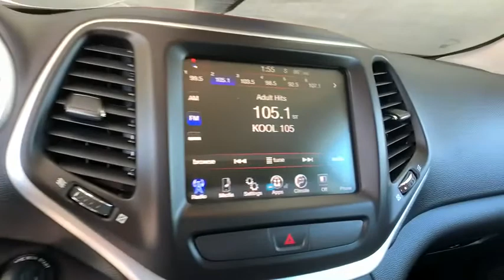2016 Jeep Cherokee Aurora, Denver, Highland Ranch, Parker, Centennial, CO PL18182A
Granite Crystal Metallic Clearcoat Used 2016 Jeep Cherokee available in Aurora, Colorado at

New Price! Priced below KBB Fair Purchase Price! CARFAX One-Owner.LOW MILES!, CLEAN CARFAX, ONE OWNER, BACKUP CAMERA, Cherokee Trailhawk, 4D Sport Utility, 3.2L V6, 4WD, granite crystal metallic clearcoat.Reviews:* Refined available V6 engine; smooth and quiet ride; spacious seating; abundance of available high-end tech features; Trailhawk offers unique off-road capability for the segment. Source: EdmundsLocated in Denver CO, and also serving Aurora, Parker, Highlands Ranch, Castle Rock, Littleton, Lakewood, Englewood, Lone Tree, Boulder, Colorado Springs, Fort Collins, Centennial, and Golden. All prices include Dealer and Handling of $599.
WHEELS: 17 X 7.5 BLACK PAINTED ALUMINUM,BLACK  CLOTH/LEATHER/VINYL BUCKET SEATS,3.52 AXLE RATIO,ENGINE: 3.2L V6 24V VVT W/ESS  -inc: Pentastar  Stop-Start Multiple VSM System  3.25 Axle Ratio  700 Amp Maintenance Free Battery  Dual Bright Exhaust Tips,QUICK ORDER PACKAGE 27E  -inc: Engine: 3.2L V6 24V VVT w/ESS  Transmission: 9-Speed 948TE Automatic 2 Speed PTU,TRAILER TOW GROUP  -inc: 7 & 4 Pin Wiring Harness  Jeep Rack Off Road Accessory Kit  Trailer Tow Wiring Harness  Class III Receiver Hitch,TRANSMISSION: 9-SPEED 948TE AUTOMATIC 2 SPEED PTU  (STD),GRANITE CRYSTAL METALLIC CLEARCOAT,Four Wheel Drive,Locking/Limited Slip Differential,Power Steering,ABS,4-Wheel Disc Brakes,Brake Assist,Aluminum Wheels,Tires - Front All-Terrain,Tires - Rear All-Terrain,Conventional Spare Tire,Tow Hooks,Tow Hooks,Power Mirror(s),Rear Defrost,Privacy Glass,Intermittent Wipers,Variable Speed Intermittent Wipers,Rear Spoiler,Power Door Locks,Fog Lamps,Daytime Running Lights,Automatic Headlights,AM/FM Stereo,Satellite Radio,Bluetooth Connection,MP3 Player,Steering Wheel Audio Controls,Auxiliary Audio Input,Pass-Through Rear Seat,Rear Bench Seat,Adjustable Steering Wheel,Trip Computer,Power Windows,WiFi Hotspot,Leather Steering Wheel,Keyless Entry,Power Door Locks,Cruise Control,A/C,Woodgrain Interior Trim,Cloth Seats,Leather Seats,Bucket Seats,Driver Vanity Mirror,Passenger Vanity Mirror,Driver Illuminated Vanity Mirror,Passenger Illuminated Visor Mirror,Floor Mats,Smart Device Integration,Power Windows,Power Door Locks,Trip Computer,Engine Immobilizer,Traction Control,Stability Control,Traction Control,Front Side Air Bag,Telematics,Tire Pressure Monitor,Driver Air Bag,Passenger Air Bag,Front Head Air Bag,Rear Head Air Bag,Passenger Air Bag Sensor,Front Side Air Bag,Rear Side Air Bag,Knee Air Bag,Child Safety Locks,Back-Up Camera